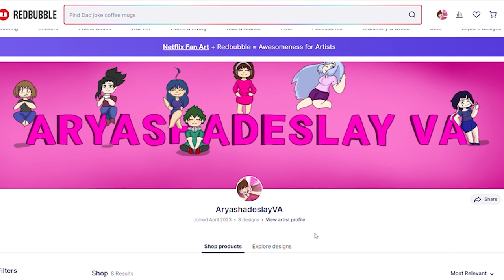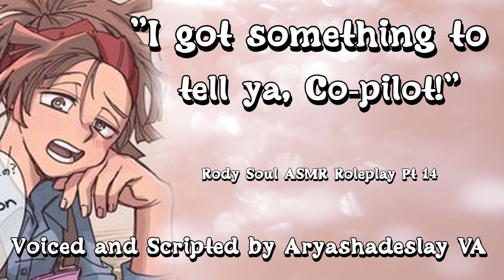Talking with Rody After Work!: Rody Soul ASMR Roleplay Pt 14 [M4A][My Hero Academia]